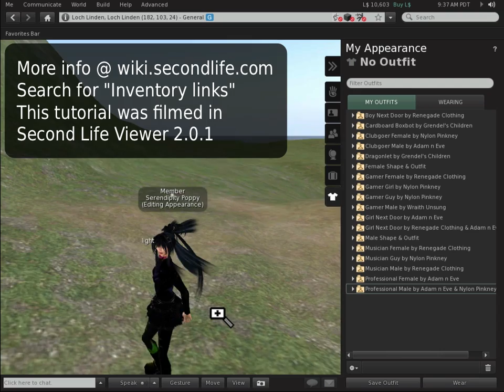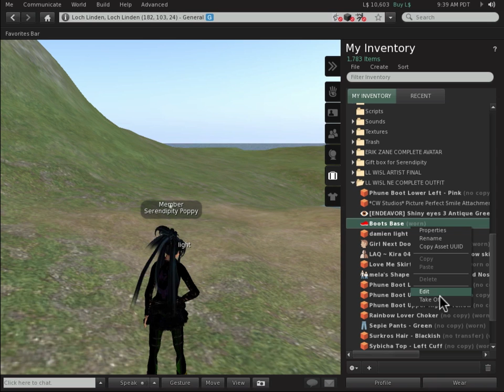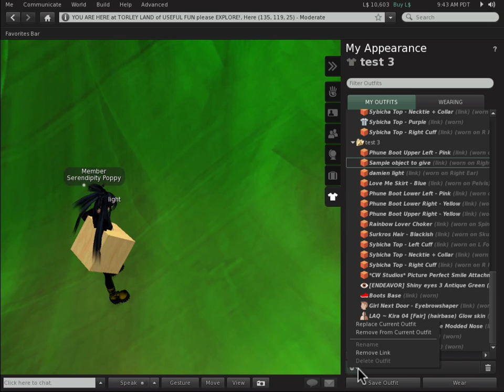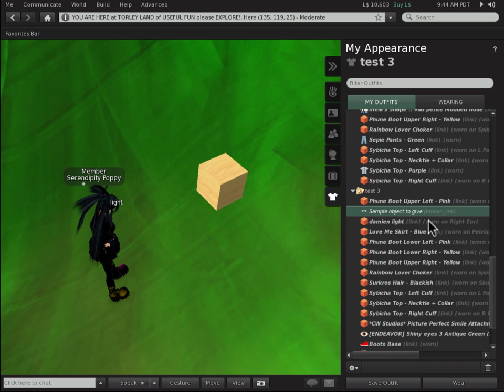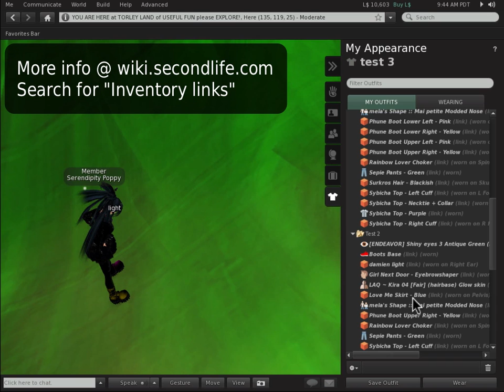Inventory links explained - Second Life Viewer 2